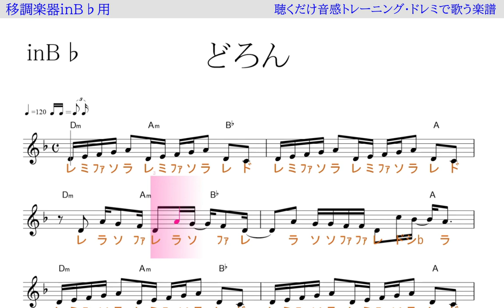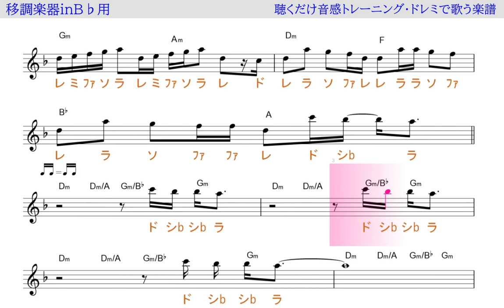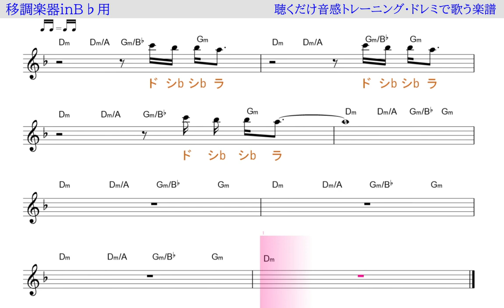どろん ( King Gnu キングヌー)『スマホを落としただけなのに 囚われの殺人鬼』主題歌 移調楽器inB♭用→原曲Cmの音が出る／ドレミで歌う楽譜【コード付き】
※以前から非常に多い要望にお応えすべく、これから移調楽器にも対応した楽譜をコンテンツに追加したいと思います。
リクエストなど、すぐに対応出来るかお約束は出来ませんが、既出の曲であれば、少しは早いかも知れません。その際には、「〇〇〇曲名を、inB♭で、原曲の音が出る楽譜が欲しい」と言うようにコメント下さい。

この動画は、主に移調楽器B♭用に作りました。見た目は、key=Dmで書かれ、歌も、そのままのドレミで歌っていますが、実際に鳴っている音は、全音ズレた原曲のkey=Cmです。
inB♭の楽器の方は、この動画のように演奏すれば、原曲key=Cmで、演奏出来ます。
代表的なinB♭の楽器、トランペット、ソプラノサックス、テナーサックス、トロンボーン、クラリネット、ユ－フォニアムなど。

使用方法；
１、まずは、流し聴きしてみて下さい。
２、可能なら、本物のオーディオ推奨。
３、速度調節します。youtube 動画は、音程を変えずに、速度を変えることが出来ます。画面右下の設定、再生速度とあり、選べるようになっています。
４、何度か、聞いているだけで、自然と覚えて、音名が、時々でも浮かぶようになって来ます。寝ながら、ループ再生しておいても、効果あります。
５、余裕があれば声も出してみましょう。正しい言葉・文字でなくて構いません。分からない部分は、唸るような感じで。
６、音楽教室の教材などにも最適です。ご活用下さい。
７、他にも、様々な活用法が考えられると思います。